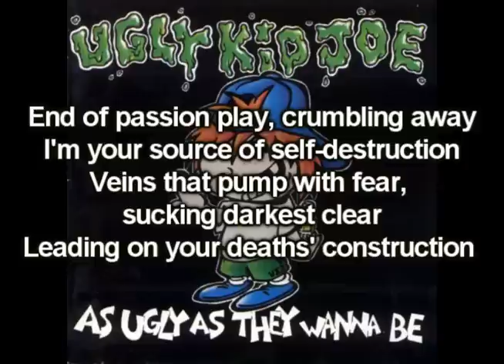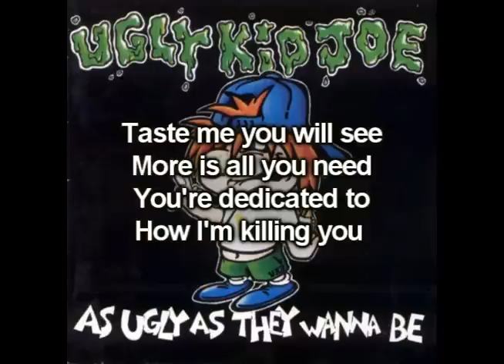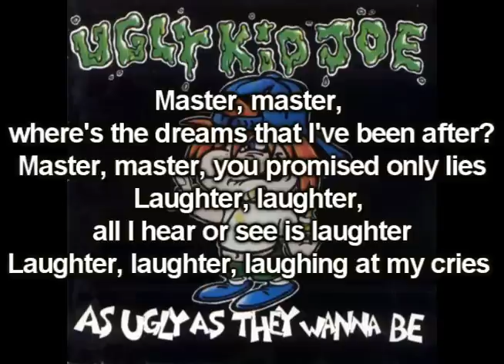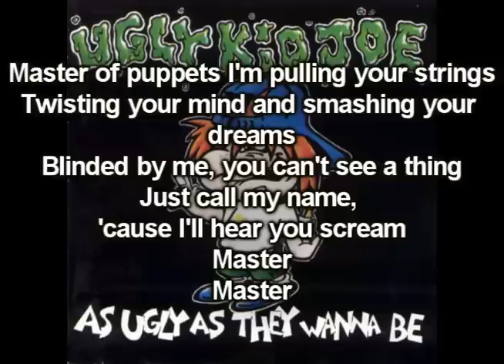Ugly Kid Joe - Master of Puppets (Metallica cover, with Lyrics)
Ugly Kid Joe - Master of Puppets from the album: Metallic Attack: The Ultimate Tribute.

Bruce Bouillet (Racer X; guitar)
Randy Castillo (Ozzy Osbourne; drums)
Whitfield Crane (Ugly Kid Joe; vocals)
Rocky George (Suicidal Tendencies; guitar)
Mike Inez (Alice in Chains; bass)

Original from: Metallica, album: Master of Puppets